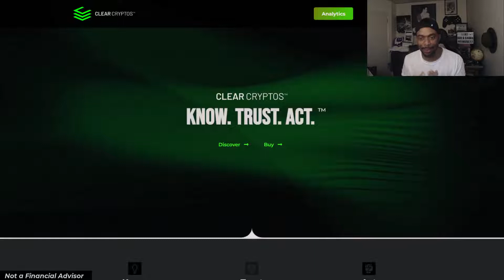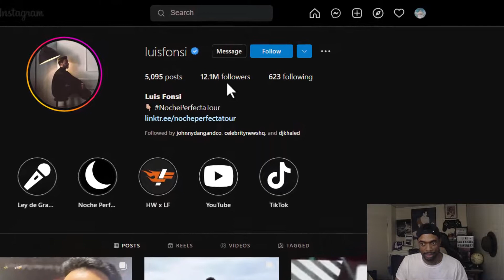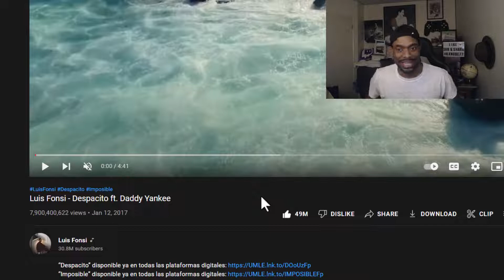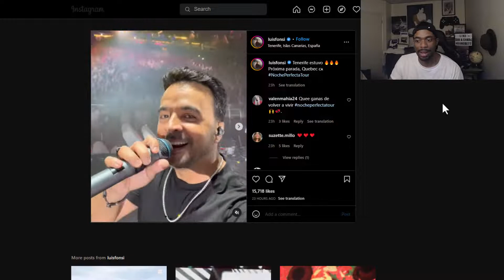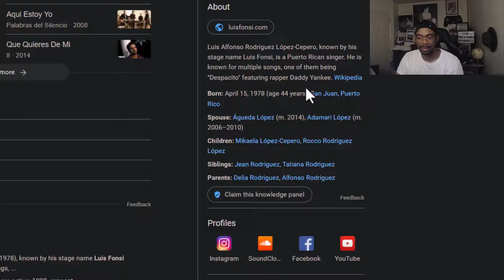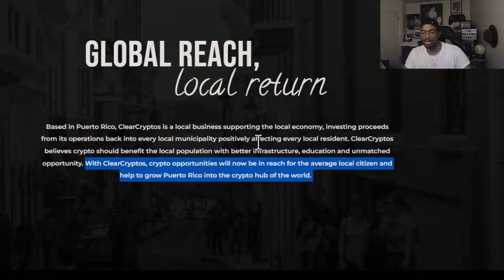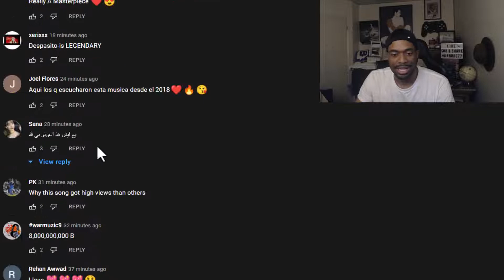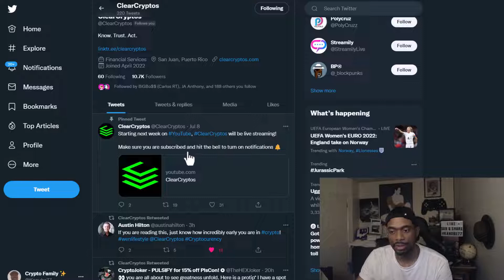THIS NEW CRYPTO JUST HAD ONE OF THE MOST POPULAR MUSIC ARTIST IN THE WORLD 'DESPACITO' JOIN THEM 👀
Nothing on this channel is Financial Advice, Do Your Own Research... 📉🤓📈
Now let's make some Money 💰

Grab some clean Merch from my brother @LoveThyInk ➡️ Lovethyink.com
Every purchase will have a percent that goes towards supporting BTFA (Giveaways, Burns, Etc.

(Receive $10 in free Bitcoin when they buy or sell their first $100 on Coinbase)

I plan on doing Cash Giveaways with Crypto on this channel, make sure to have a Crypto wallet

⚠️ Please report the WhatsApp Bot/Telegram Scammer's lurking in our comment section pretending to be me. I don't use WhatsApp, that is a scammer trying to take our crypto.  ⚠️

Show no mercy to those Scammers Crypto Fam!

⏱️TIMESTAMPS⏱️

Binance
huobi global
coinbase
conbase pro
kraken
gate.io
bitfinex
coinlist pro
coinflex
bull market
bull run
bitbank
coinex
bit
exmarkets
bitexen
bitkub
digifinex
huobi indonesia
bitrue
bkex
bithumb
binance.us
bitstamp
okex
bittrex
gemini
bnb
binance coin
smartchain
trust wallet
metamask
how to buy sell
liquid
zb.com
korbit
bigone
MEXC GLOBAL
hotbit
upbit
hodl
hold on for dear life
passive income
huobi
probit exchange
indodax
how to buy BTFA
how to buy BANDEX
how to put BTFA on metamask coinbase wallt
new
gem
gems
PANCAKE SWAP
how to shibaswap
uniswap
sushiswap
staking
shibaswap ecosystem
shi coin
shibarium
tesla
wazirx
invest
investor
stocks
investing
save money
guide
how to
tutorial
wallet address
ethereum 2.0
eth 2
itbit
new
ethereum max
basic attention
passive income
ido
launchpad
pre sale
private sale
whitelist
CrossWallet Presale Start
Polker
dao maker
tronpad
card starter
Invest Desk (bscpad project)
Liquidifty
feg token
leash token
bone token
Kucoin
Crypto.com
bitmart
gemini
robinhood
zg.com
bitmart
whitebit
shiba inu coin
price prediction
thousand dollars
million dollars
$100
$1000
$10000
$100000
$1000000
rich
wealthy
financial freedom
bitcoin
safemoon
ethereum
xrp
xlm
ripple
poocoin
dogecoin
cardano
polygon
binance coin
bnb
eos
litecoin
bitcoin cash
chainlink
ada
polygon matic
fegtoken
doggy
dogelon
chia network
internet computer
arweave
vechain vet
polkadot
hedera hashgraph
bittorrent btt
spacex
vitalik buterin
tron
filecoin
aave
wrapped ether
sushi
zcash
yearn.finance
nano
bitcoinsv
curve
solana
coinbase nft
cryptopunks
shiboshi
oshiverse
regulation
fight against banks
chiliz
ape coin
bullrun
bull run
bitcoin
compund
venus
pancake swap
uniswap
neo
multi collateral
elon musk
trending
how to buy
money
investing
investor
ath
all time high
cryptocurrency
crypto
tiktok challenge
new crypto coin
10x - achieved
20x
50x
100x
1000x
AMC
short squeeze
stock
ftx token
charity
monera
fantom
lola ya bonoba
friends of bonobos
avalance
enjin coin
the graph
thorchain
twitter trending
bakertytoken
small love potion
zilliqua
wink
yourPOP
bleeves crypto
sandstorm
my crypto journey
rodney
fudney
rich skies
run guys
basic attention
harmony
decentraland
amc stock
amc ent
ape nation
short squeeze
gme
gamestop
investor
investing
SAITAMA
forex
new
trending
ido
presale
allocation
liquidity pool
Saitama
shiboshi
nft
shibarium
treat
sushiswap
uniswap
pancakeswap
trust wallet update
bitboy crypto
living with luci
matt wallace
final stand
Henok Crypto
Austin Hilton
Andrei Jikh
Zach Humphries
My Crypto Journey
December DeMarco
Jake Gagain
yourpop
Adam Shelton
legal alien
the crypto shop
HolistiCrypto
Jazz Royce
shib planet
claybro
cryptoskies
richskies
saitamaker
SaitaMarket
saitamask
terareum
BTFA
BTFA TOKEN
Banana Task Force Ape
Altcoin season
BananaTaskForceApe
nft
nfts
nftgame
nftart
nftcommunity
nftcollector
nftgaming
nftcollection
node
validator